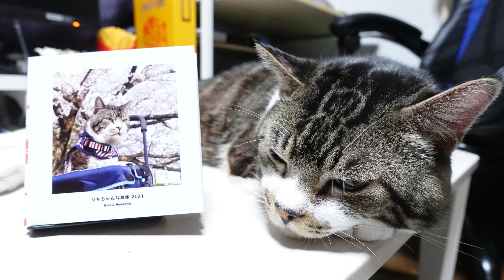【猫の手かしますｗ】パパのやってることが気になる猫☆お手伝い気分でいたずらするリキちゃん【リキちゃんねる 猫動画】Cat videos キジシロ猫のいる暮らし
アルバムはラクマにて販売中です。（在庫無い時はお問合せを）

🎬【次回のライブ】8月28日(土)午後９時~10時くらいをスタート予定しています。

2021年リキちゃんカレンダー予約販売開始

■パパのやってることが気になる猫☆お手伝い気分でいたずらするリキちゃん【リキちゃんねる　猫動画】Cat videos キジシロ猫のいる暮らし

【Riki channell】
Male cat.